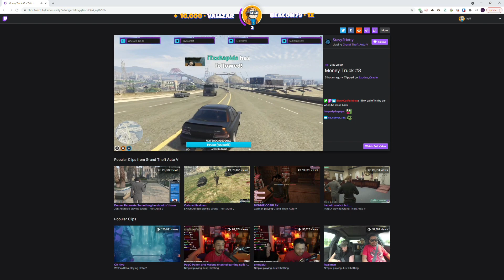Koil Reacts to Bank Truck Spawning / Nopixel GTA V RP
More daily content of the best moments from the nopixel server will be found right here on this channel, so sub for more future laughs, smiles and memes ❤